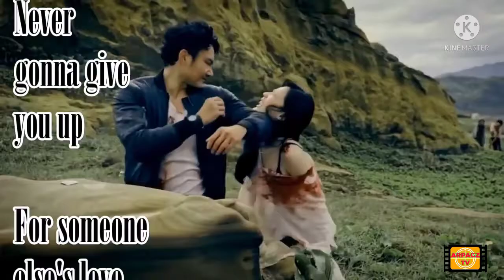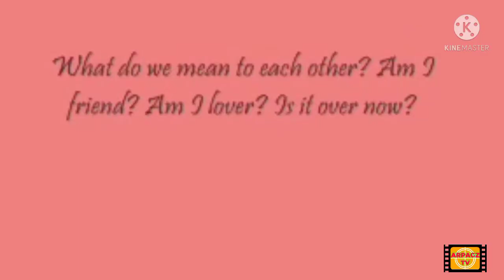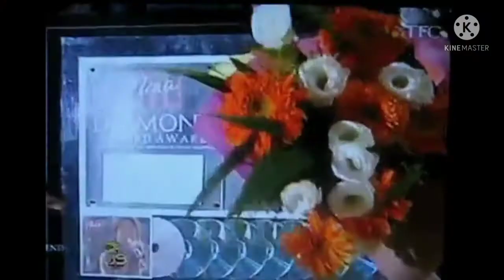NINA ALBUM CERTIFICATION & ALBUM SALES/ NINA DISCOGRAPHY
Video  title: NINA ALBUM CERTIFICATION & ALBUM SALES/ NINA DISCOGRAPHY

THIS VIDEO ALL ABOUT THE DISCOGRAPHY OF NINA GARADO OR SIMPLY CALLED NINA,IT'S  ALBUM CERTIFICATION,ALBUM SALES AND RELEASED COMMERCIAL SINGLES.

NINA IS A FILIPINO SINGER WHICH BURST INTO THE MUSIC SCENE IN 2002 WITH THE RELEASED OF HER DEBUT ALBUM "HEAVEN" WHICH IS ONE OF THE MOST SUCCESSFUL DEBUT ALBUM IN HISTORY.SHE CONTINIOUETO RELEASED EQUALLY SUCCESSFUL ALBUM. HER MOST SUCCESSFUL OFFERING  IS HER 2005 LIVE ALBUM "NINA LIVE! WHICH WS CERTIFIED DIAMOND BY PARI.MOST SUCCESSFUL SINGLES FROM THE ALBUM ARE LOVE MOVES IN MYSTERIOUS WAYS,THROUGH THE FIRE,I LOVE YOU GOODBYE AND BURN.

OVERALL NINA HAS RELEASED, 7 STUDIO ALBUM,1 LIVE ALBUM,3 COMPILATION, 1 REMIX AND 43 SINGLES.SHE IS THE FIRST EVER FEMALE SINGER TO BE AWARDED DIAMOND BY ONE OF HER ALBUM.

NINA HAS SOLD OVER A MIILION RECORDS IN THE COUNTRY SINCE HER DEBUT.